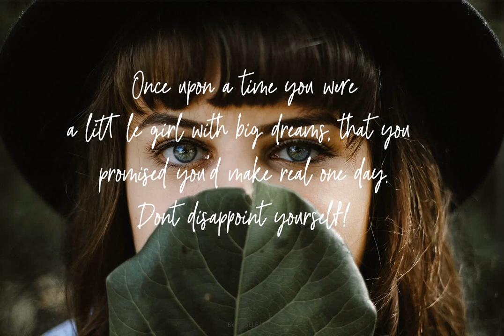River Jade Font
Download River Jade Font at YouWorkForThem

River Jade comes with the whole package! It's got a fresh signature font with lots of ligatures for that handwritten feel. It's got 6 logo templates so you can create logos for your clients in minutes. And to top it off it comes with bonus clipart which will make designing so much easier and fun. Happy creating everyone!

Features:

- River Jade font with lowercase, uppercase, numbers, punctuation, ligatures & international characters

- River Jade Clipart OTF + EPS. To access the font clipart, just type out the letters a-z and 0-9 (The clipart also comes in a vector EPS CS file)

- 6 Logo templates for Illustrator EPS CS & Photoshop PSD

- Simple instructions for editing logos